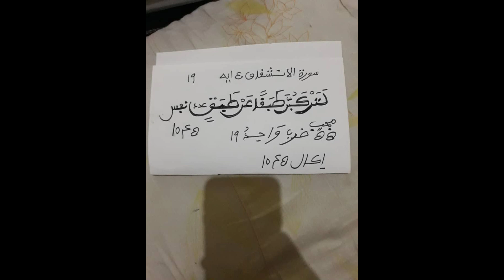LOU gaw lolou si todj liguey lepp lou nek sa YARAM mou ndind ko si 24h 781001566